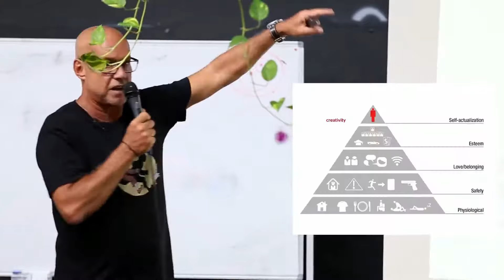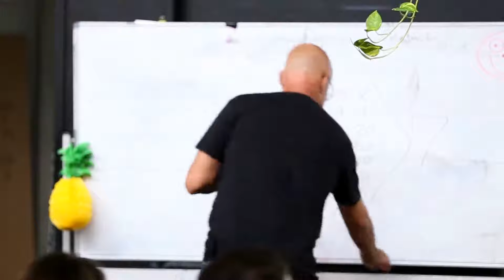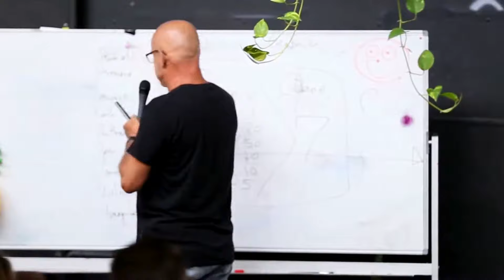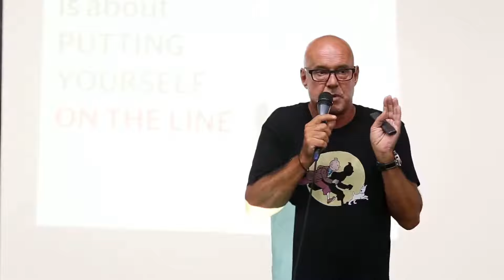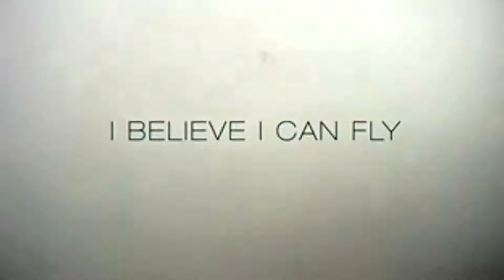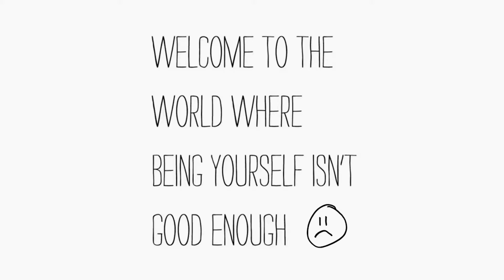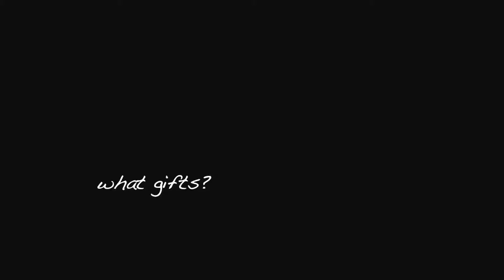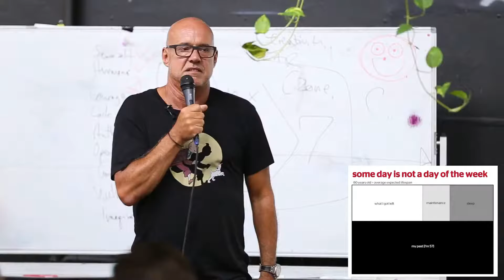Talk at Creative Mornings Sydney on "Anxiety"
My theory = Creativity exists inside all of us. Anxiety stops it from coming out.